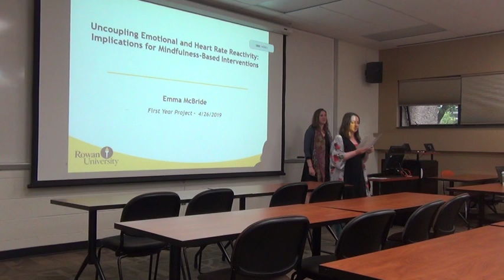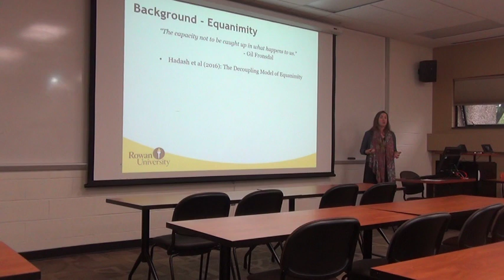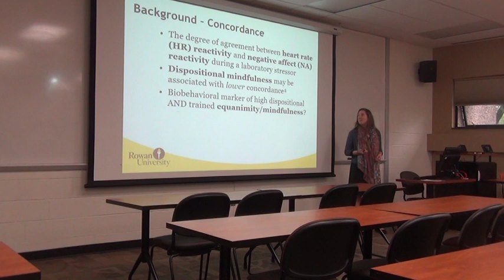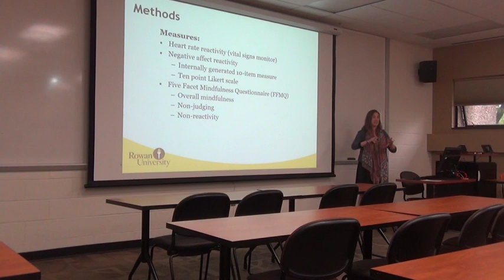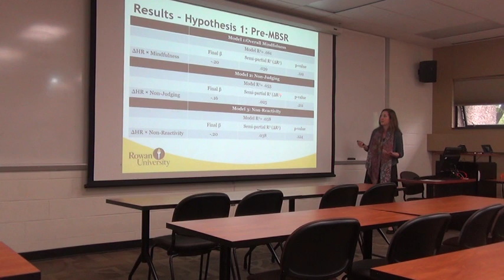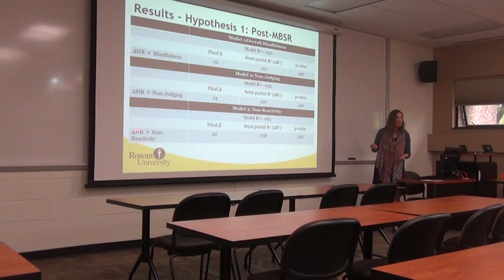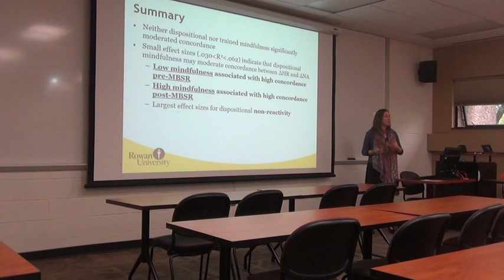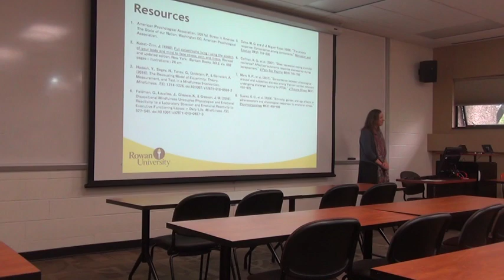Emma McBride First Year Project